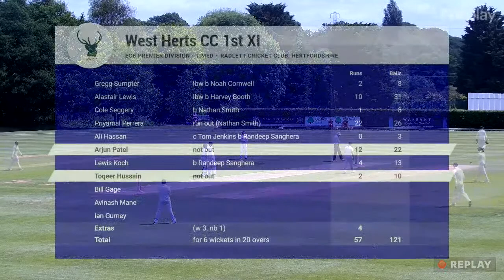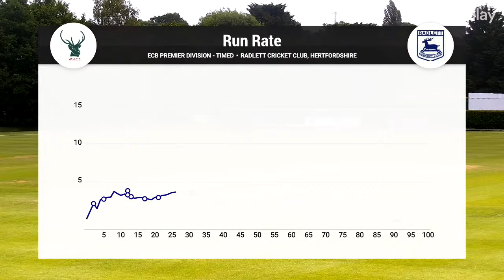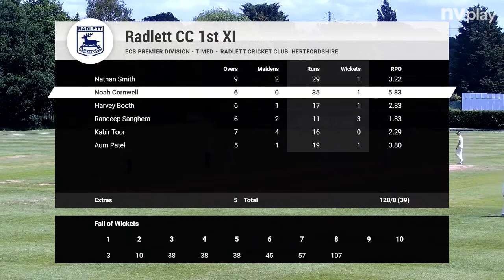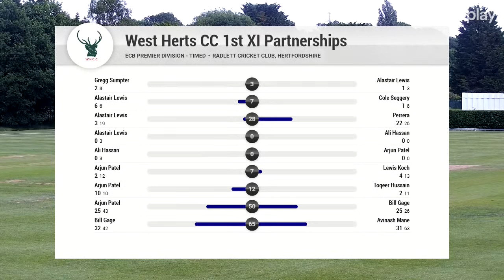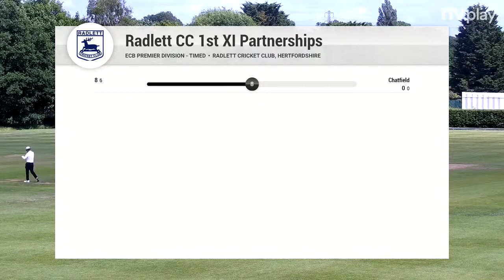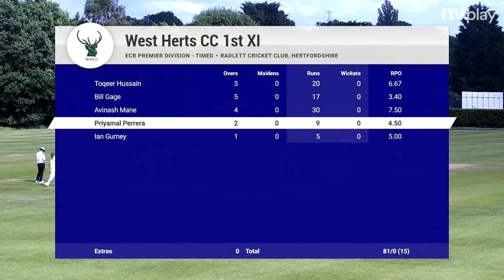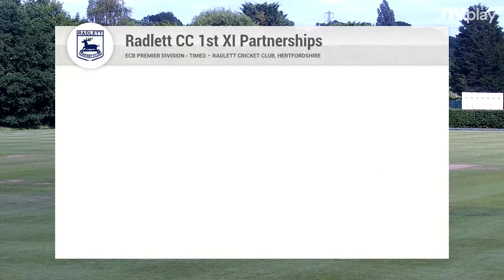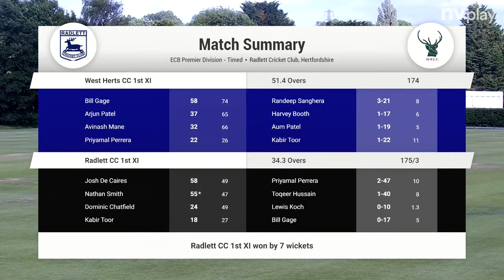Radlett CC 1st XI v West Herts CC 1st XI 11/06/22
Radlett CC 1st XI v West Herts CC 1st XI - Saracens Herts Premier Cricket League Premier Division - Timed